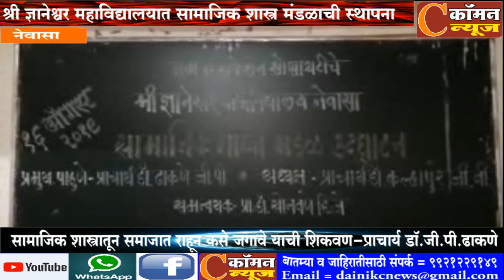नेवासा - श्री ज्ञानेश्वर महाविद्यालयात सामाजिक शास्त्र मंडळाची स्थापना